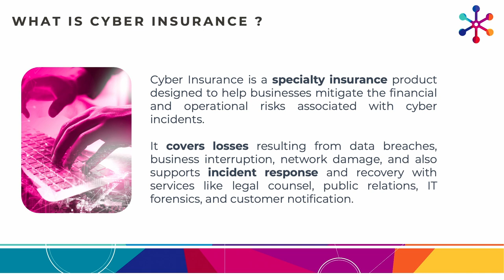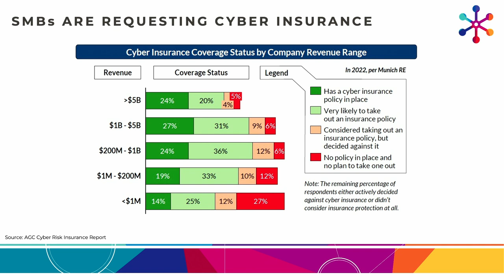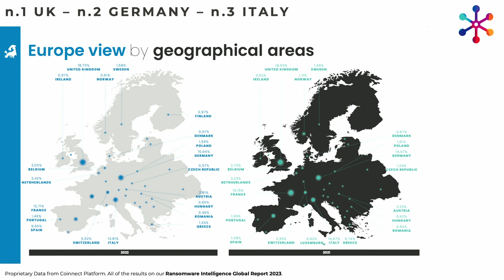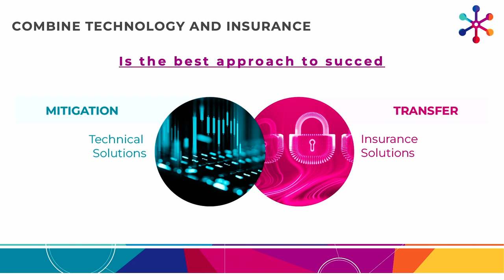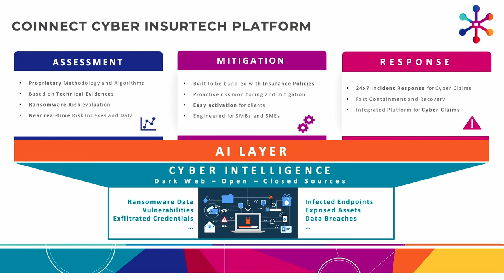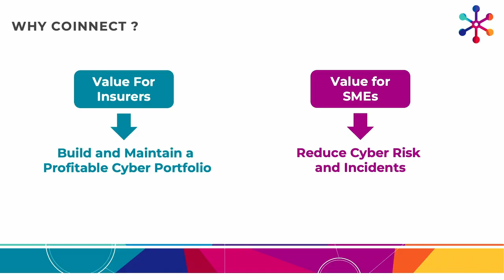IIS 23 Massimiliano Rijllo | CEO – Coinnect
Parliamo di Cyber Insurtech